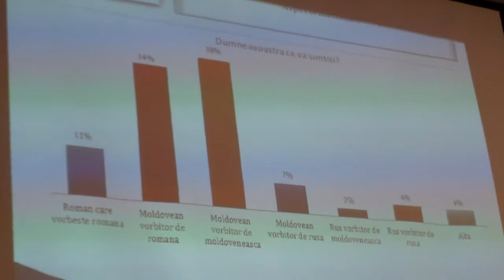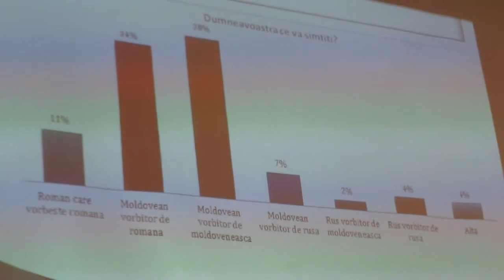Politik.md - Un moldovean din trei dezaprobă decizia CC privind limba română